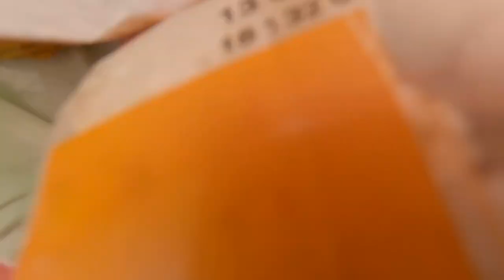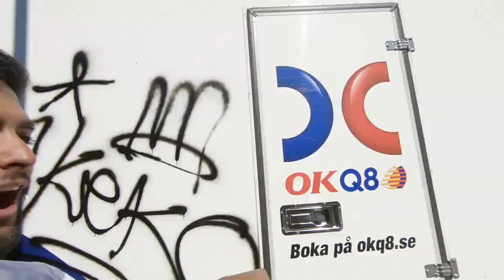VLOGG 26- Parkour Friends Sommarläger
Sommarläger för Parkour Friends i Värmdö :D